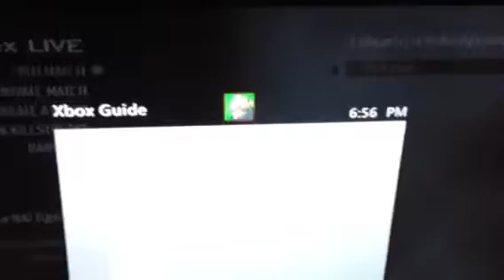Proof drop host